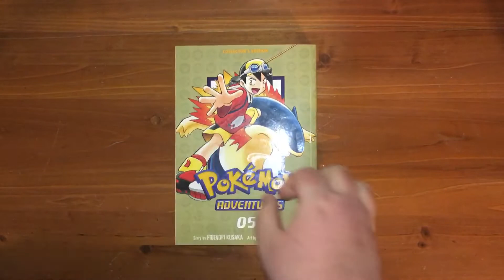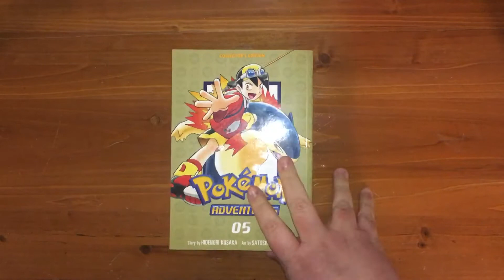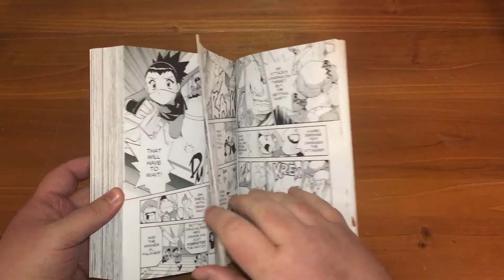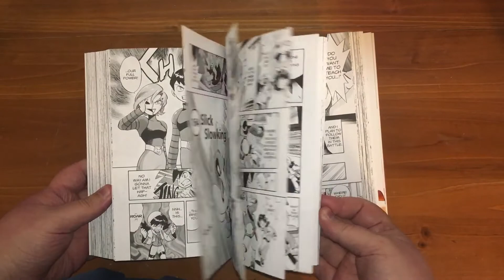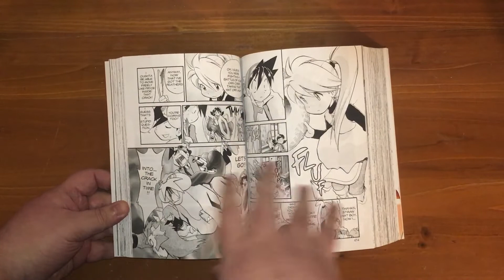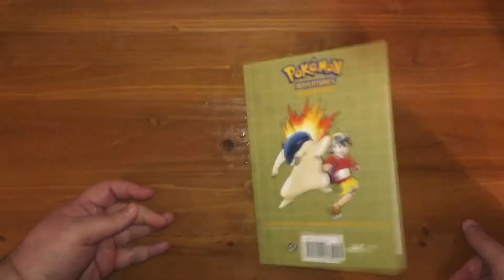U5mR: Pokemon Adventures Collector’s Edition vol.5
Under 5 minute Review of this amazing series that continues to deliver!!!

If you haven't seen the reviews for the other volumes then check 'em out! Links are right here!